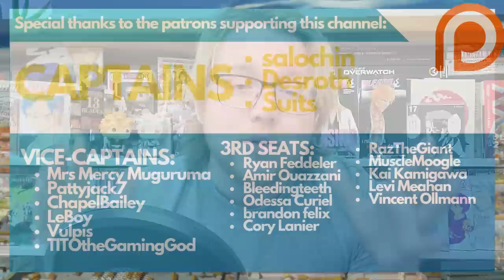SOI FON - Bleach Character ANALYSIS | The Hornet's Sting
The Captain of the 2nd Division, and current Commander of the Omnitsukido, is Soi Fon - our runner-up in the latest Character Analysis poll! Soi Fon is a cold, pragmatic assassin, and the face of Soul Society authority! But at the same time, her character relationships help to round off her sharper edges - let's take a look.

Chapters:
Intro - 00:00
Soi Fon's Upbringing - 03:53
Relationship with Yoruichi - 05:40
Visual Design - 11:52
Soi Fon's Bankai Discussion - 12:53
Role in Bleach - 18:42
TBTP Arc - 19:05
Soul Society Arc - 19:16
Vs Yoruichi - 23:23
Arrancar Arc - 29:36
Vs Baraggan - 31:12
The Lost Agent - 37:43
TYBW - 38:48
Vs BG9 - 42:38
Alternate Ending for Soi Fon - 46:48